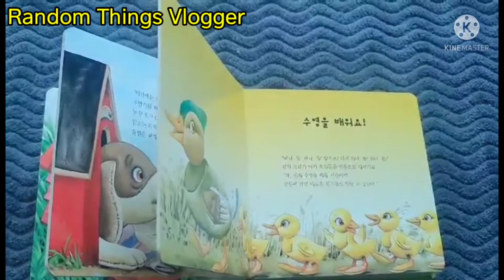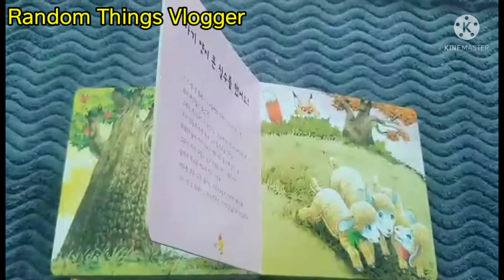Children's Favorite book @Random Things Vlogger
@Random Things Vlogger